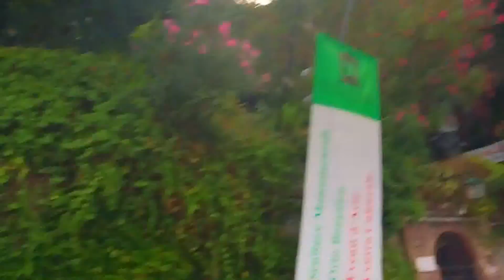Beautiful Portofino Port - Parco Regionale di Portofino, Portofino, Italy